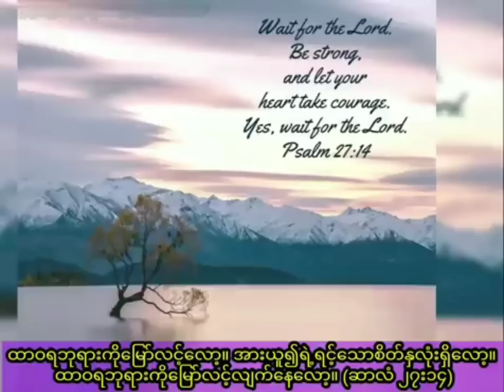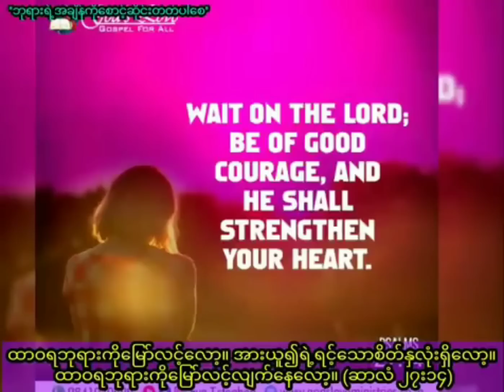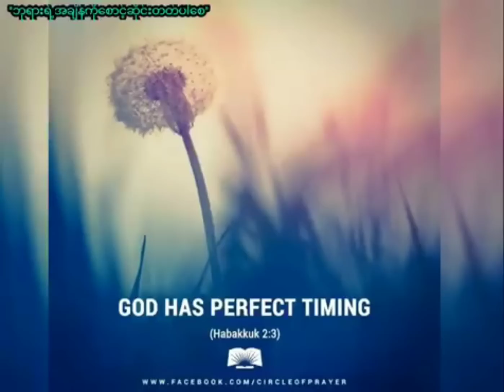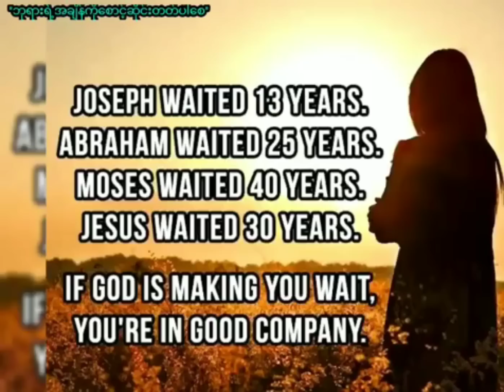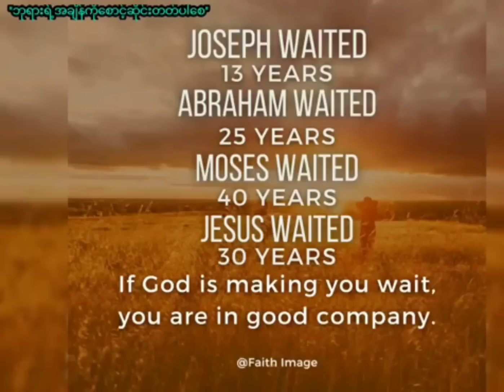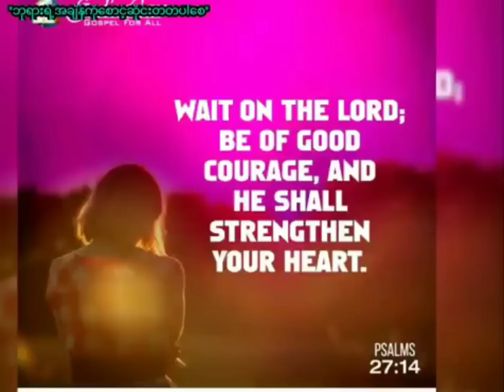''ဘုရားအချိန်ကိုစောင့်တတ်ပါစေ'' / Saya Myat Nay / 24.4.2023